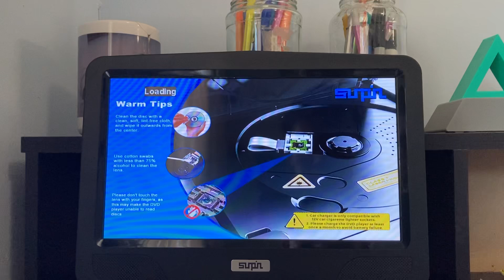Opening To Dancer Texas, Pop. 81 2014 DVD.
Here's The Order:
1. FBI-Anti Piracy Warning Screen.
2. Mill Creek Entertainment Logo (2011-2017).
3. DVD Menu (Dancer Texas, Pop. 81).
4. MPAA Rating Screen.
8. Tristar Pictures Logo.
9. That's It.